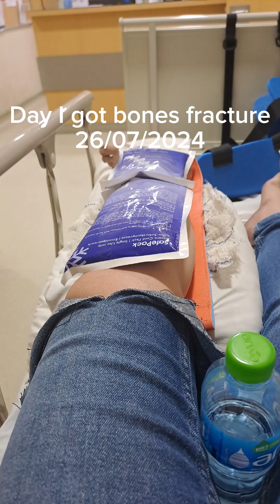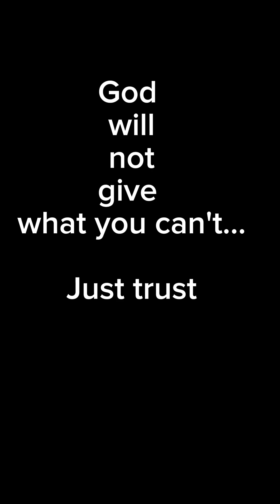I got bones fractured 26thJuly'2024